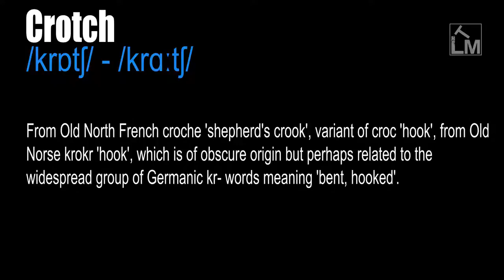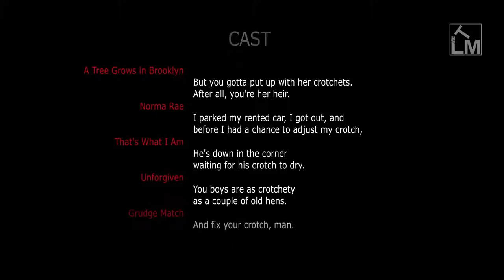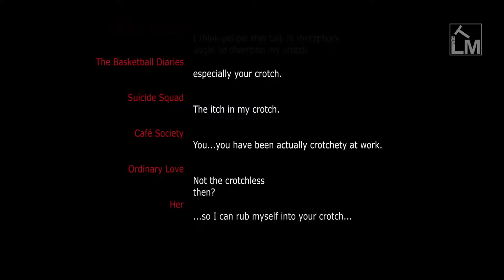Crotch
/krɒtʃ/ - /krɑːtʃ/

(Noun) The area where something forks or branches, a ramification takes place. The part of a tree where its trunk splits into two to form a 'Y' shape. The part of your body where your legs join at the top, or the part of trousers or underwear that covers this area.

(Verb) To provide with a crotch. To give the form of a crotch to.

From Old North French croche 'shepherd's crook', variant of croc 'hook', from Old Norse krokr 'hook', which is of obscure origin but perhaps related to the widespread group of Germanic kr- words meaning 'bent, hooked'.